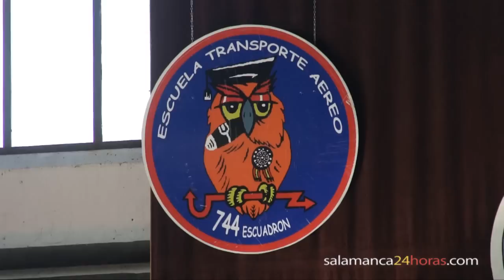Desfile en Matacán por la Patrona del Ejército del Aire